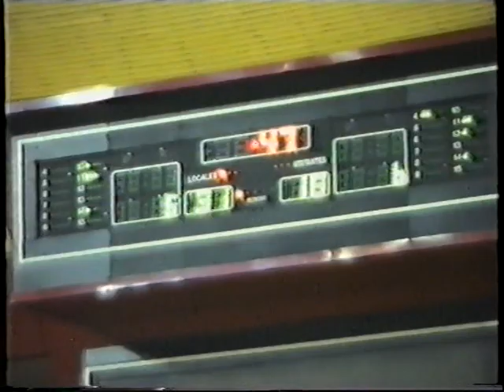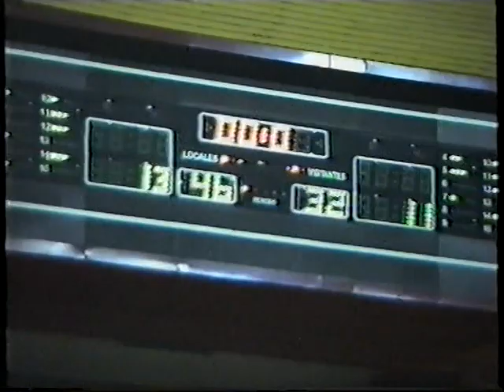Liga ACB: Estudiantes Todagrés - Magia Huesca 14-02-1988 (Parte 1)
Partido correspondiente a la séptima jornada de la segunda fase de la Liga ACB de baloncesto de la temporada 1987/88 en la serie A1, disputado en el Palacio de los Deportes de la Comunidad Autónoma de Madrid. La mayoría del partido está únicamente con sonido ambiente, pero durante unos minutos de la primera parte se puede escuchar una breve conexión dentro del carrusel baloncestístico de Antena 3 Radio de José María García, en la que Andrés Montes, como enviado especial informa sobre el partido. Este enfrentamiento había generado cierta rivalidad, ya que ambos equipos se habían enfrentado en dos disputadas eliminatorias de Playoffs en años recientes, la temporada anterior en la primera ronda de los playoffs por el título y en el 84 en la lucha por eludir el descenso. El equipo colegial llegaba en gran momento, en la parte alta de la clasificación con 4 victorias y 2 derrotas. Mientras que el Magia, que por primera vez se había conseguido clasificar para disputar la segunda fase en el grupo de los mejores tras una gran Marcha Verde en la jornada final de la primera fase a la pista del Bancobao Villalba, estaba teniendo problemas para conseguir victorias dada la importancia de los rivales, y llegaba con con una victoria y 5 derrotas, pero con los deberes hechos, ya que disputar la segunda fase en la A1 aseguraba ya la permanencia en la categoría. Por el conjunto estudiantil, entrenado por Paco Garrido, jugaron José Miguel Antúnez, Javier García Coll, David Russell, John Pinone, Pedro Rodríguez, Vicente Gil y Guillermo Hernangómez. Por el cuadro peñista, dirigido por Jaime Ventura, participaron Eduardo Sabater, Alberto Alocén, Brian Jackson, Granger Hall, Joan Pagés, Antón Soler, Jordi Puig y Emilio Nicolau.